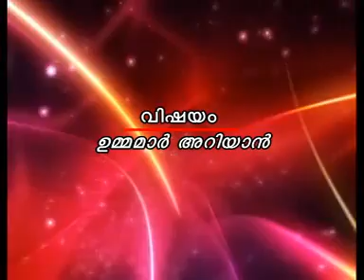Ummamaar Ariyaan CD1 (Pakara Ahsani)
Ummamaar Ariyaan CD1 (Pakara Ahsani) Sunni Malayalam islam Islam Thouheed kanthapuram shirk ssf sys video Swalath mujahid moulavi Wahhabi Mugaamugam mukamukam samvadam Perod ahsani wahabism khurafi musliyarholy hair islahi markas markaz samastha sullami hussain zakaria nadapuram thirukesham salafi AP EK Saqaafi saqafi maala moulid mudi maulavi sunni KNM sthree wahabi skssf song gulf ullal niche truth student msm sio msf ism knm mgm aulia darga karamath uroos jaram beevi movie mm akbar youth news anas kayakkodi alavi swalahi huda